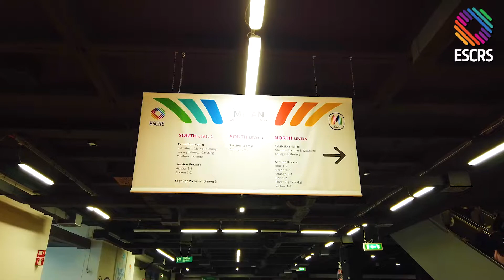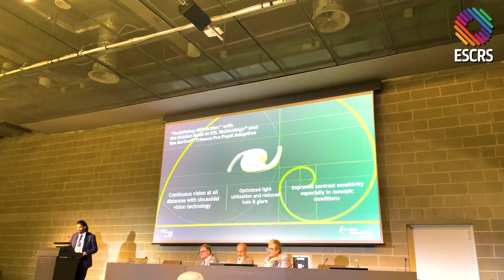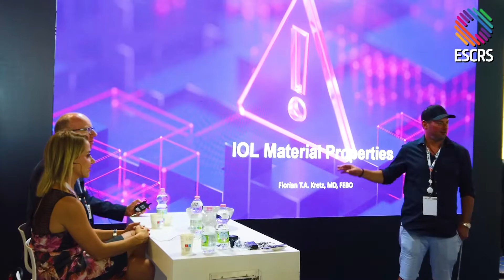Lets find out how we’ve made great strides in inspiring people to see better at ESCRS2022!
At this year @escrs, we hold Gold Sponsorship of the very first iNovationDay and participated in the discussions for future of innovation in ophthalmology for the next 5 years, as well as we accompanied the society’s MissionZero commitment with our sustainability sponsorship to make an even bigger impact on our social and environmental future.

Collaboration with the great leaders of ophthalmology was outstanding. Together we made amazing two events at a same day; a satellite symposium “The Golden Ratio in IOL Technology and how “redefined diffraction” with the unique trifocal IOL - AcrivaUD Trinova Pro C Pupil Adaptive affects first clinical outcomes.” with Prof. Dr.@IkeAhmed, Prof. Dr. med. Gerd U. Auffarth FEBO, Dr. Karsten Klabe and Dr. Ramon Ruiz Mesa… And a booth debate to find out “how modern IOL material makes a difference” with Assoc Dr. @doc.dr.basakbostanc6499  and @drfloriankretz2024 under the society’s president Prof. Dr. @findloli's moderation.

Yet there’s still so much more we’ve got planned for next year. We are already looking forward to meeting you at ESCRS2023 in Vienna, Austria!